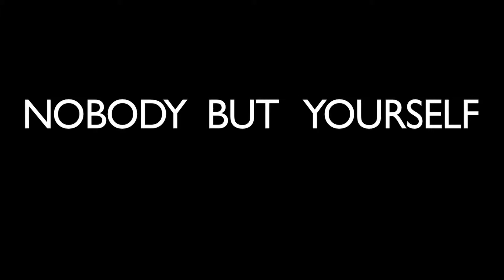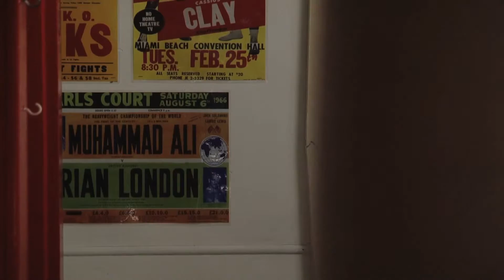Svein Clouston vs Alan Riley - Chessboxing (2011)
A story of true bromance as Svein Clouston and Alan Riley recall the build-up and night of their epic Scottish Middleweight Chessboxing Championship encounter at the Boston Dome in March 2011. Film by Ruth Grinberg